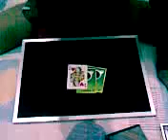3 card illusion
que divertido, lalala
salu2!